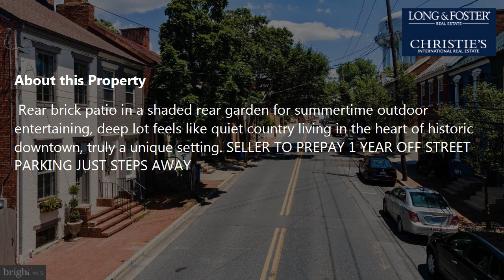Sale: 3 Beds - 2 Baths - 1550 sq ft - Frederick - MD [$410,000] MLS #: MDFR268374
-- SUMMARY:
Real estate for sale - Townhouse: 3 Beds - 2 Baths - 1550 sq ft - 17 E South St Frederick - MD [List Price: $410,000]
MLS #: MDFR268374

-- DESCRIPTION:
CIRCA 1865/2020-walk to the MARC train and all downtown has to offer- steps to Carroll creek! recent 2020 renovation includes: NEW shingle roof, NEW central air and heat pump, ( 2 heating systems; gas boiler with radiators, and new HVAC )  NEW kitchen with NEW SS appliances,  , quartz countertops, LVP flooring, subway tile backsplash, gas cooking, refinished wood floors thru out the house, first floor laundry with NEW front load washer and dryer,  NEW 2nd fl master bath, NEW 200 amp electric service, renovated main level bath, restored original hardware, reglazed windows, painted exterior front and all interior rooms, NEW basement vapor barrier and gravel and wine tasting area- see attached list for MORE recent renovations! Rear brick patio in a shaded rear garden for summertime outdoor entertaining, deep lot feels like quiet country living in the heart of historic downtown, truly a unique setting. SELLER TO PREPAY 1 YEAR OFF STREET PARKING JUST STEPS AWAY